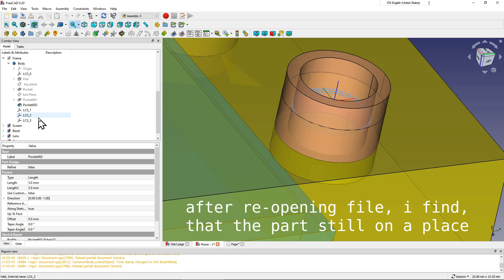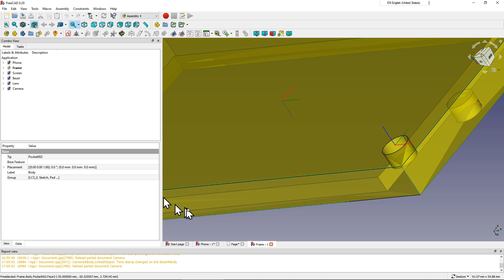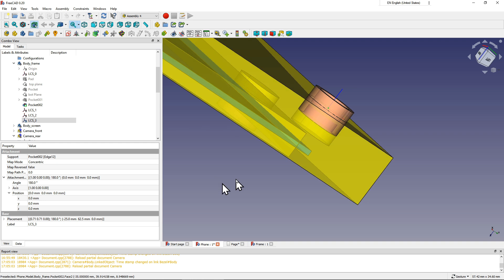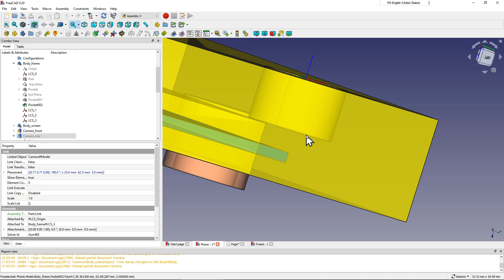phone modeling assembly 4 workbench part 5 LCS position and name changes rollback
the constraint position and it's name didn't saved, while the part was saved in a properly position.